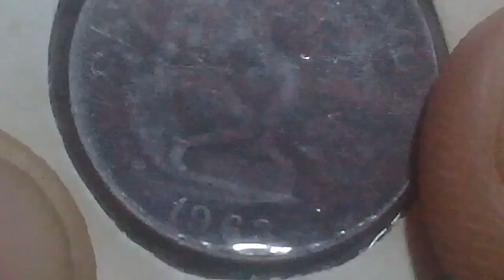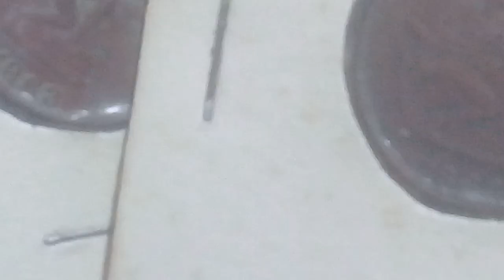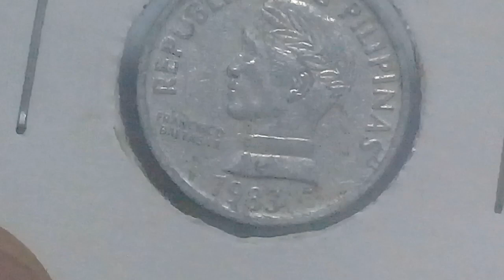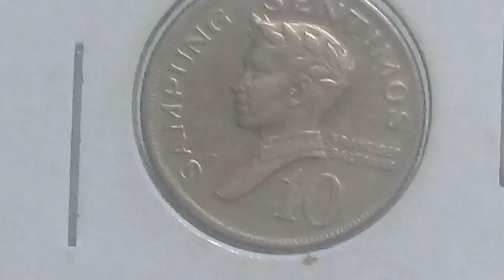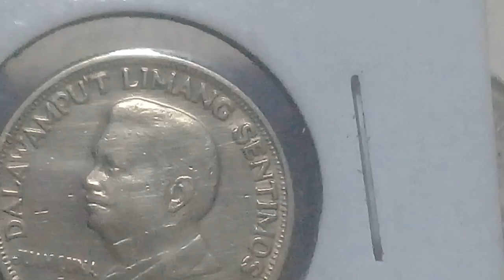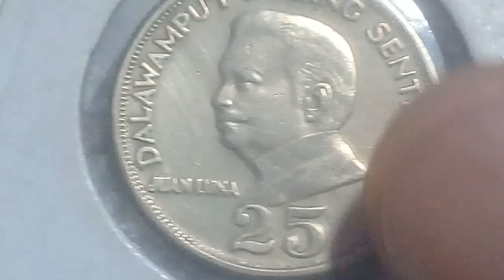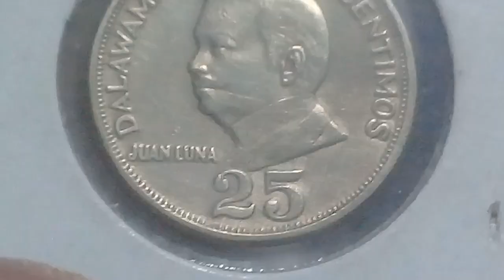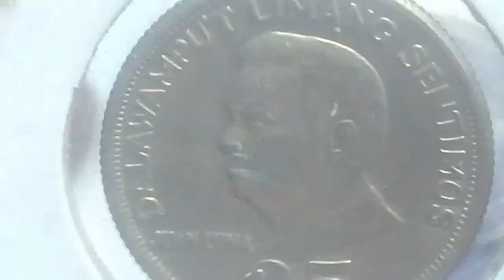Juan luna 25 sentimos 1971 70 72 10 sentimos coins 2014 1974 1983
Textbooks have always painted a positive image of the life of Juan Luna: an ilustrado, a part of the Propaganda Movement, and the Philippines’ foremost master painter. And yet we gloss over the most glaring, terrifying, and tragic event that haunted Luna all throughout his life and beyond: He killed his wife and her mother.

In 1886, when Luna was 29 years old, he married the love of his life, Maria de la Paz Pardo de Tavera, or simply Paz. After marrying, they sailed to Europe, making sure to stop by Venice and Rome before finally settling in Paris. Two years earlier, Luna had created the "Spoliarium," which won one of several gold medals at the Exposición Nacional de Bellas Artes.

Luna and Pardo de Tavera lived happily for the first few years of their marriage. They had a son, Andres, who would later become one of the Philippines’ most discerning architect in the pre-war period. One of his most notable projects is the Crystal Arcade building, which was erected in 1932. Luna and Pardo de Tavera also had a daughter, Maria, who died during childbirth.
Jose Rizal (top left) with Paz Pardo de Tavera (second from left) having a good time with friends. Photo by Wikimedia Commons.

The couple came from respected families, were both well-off, and had plenty of things in common, including a close friendship with Jose Rizal. If photographs and Luna’s paintings of Pardo de Tavera offered clues, they’d tell a story of a content and happy relationship between the couple.
Monsieur Dussaq in the Life of Juan Luna

Life in Paris was romantic, until the arrival of one Monsieur Dussaq into the life of Juan Luna and Paz Pardo de Tavera. In 1892, four years into their marriage, Luna and Pardo de Tavera’s marriage was already on the rocks. Luna’s temper, like his brother Antonio’s, was not one to be toyed with for he had very poor control over his emotions. For Luna, anger and jealousy were two deadly tempests that also made him crazy.

Earlier in the year, Pardo de Tavera made the mistake of speaking to Luna quite fondly of a certain man whom she had met in Mont-Dore, a mountainous vacation destination in central France. Luna did not like what he heard. Months later, on September 4, 1892, Dussaq called on the Luna residence looking for Pardo de Tavera. Luna became enraged.

Luna threatened Pardo de Tavera that he would harm her if she continued to speak to other men, especially Dussaq. When he was not convinced of her fidelity, he made good on his threat, eventually assaulting and beating her. As if those were not enough, Luna also destroyed Pardo de Tavera's clothes, prompting her to leave him and seek refuge elsewhere.

Luna surreptitiously followed Pardo de Tavera and discovered that Dussaq was also in the house where she escaped to. Deranged and convinced that Pardo de Tavera was lying and having an affair, he returned to the house the following day and beat her with his cane.

Luckily, Doña Juliana, Pardo de Tavera’s mother, heard the commotion and immediately summoned her sons to protect her daughter from Luna, who threatened to shoot them with his revolver.
How Juan Luna Murdered His Wife and Mother-in-law

Weeks later on September 22, 1892, Pardo de Tavera’s brothers Trinidad and Felix came to visit and check on her and her son, who was sick at the time. The visit was brief, because the brothers decided to get breakfast at a nearby café.

Doña Juliana and Pardo de Tavera decided that they did not want to be left alone in the house, so they went downstairs and made their way to the café. But in the doorway, they saw Luna holding a gun. He fired multiple times at Pardo de Tavera and her mother, who screamed and ran back upstairs and locked themselves in the bathroom.
Meanwhile, Trinidad and Felix heard the gunshots and ran back to the house immediately. Luna was prepared for them, and also fired at them, seriously wounding both brothers. Afterward, he went upstairs and looked for the two women, whom he found cowering on the bathroom floor.

He pointed his revolver at Doña Juliana and killed her with one shot to the head. Then, he turned his gun on his wife, and also shot her in the head. Somehow, she survived the gunshot, but eventually died in the hospital 11 days later.